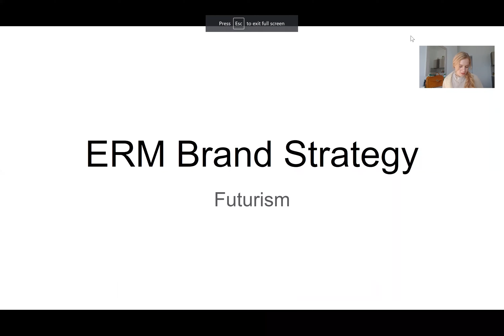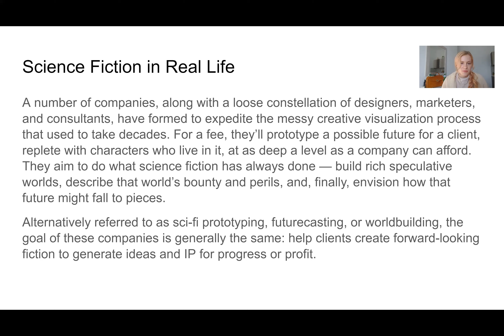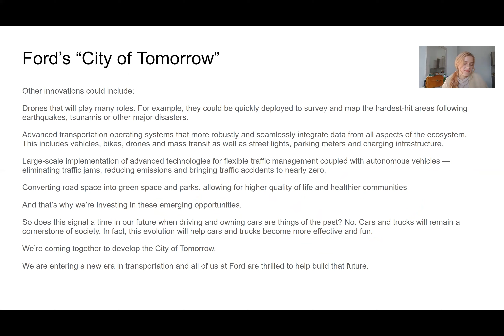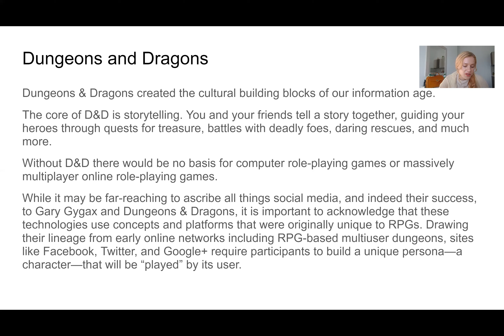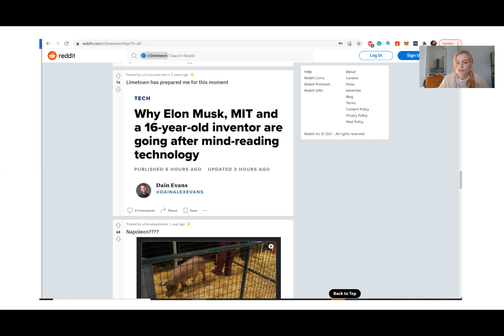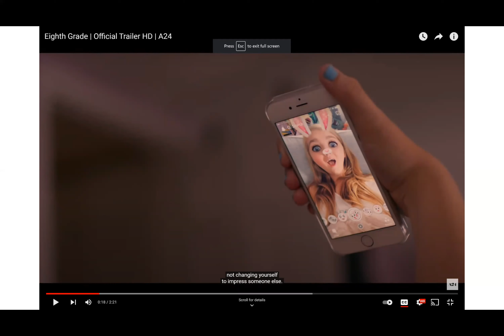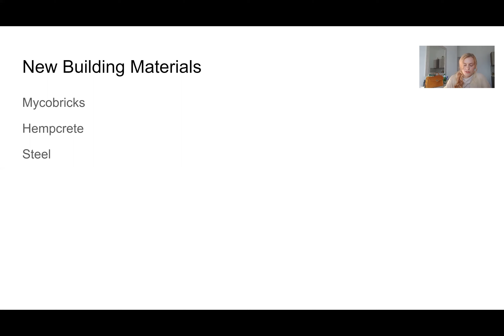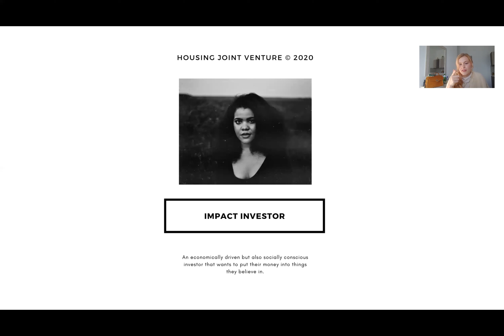Futurism and Worldbuilding in the Economic Rights Movement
Have you noticed that a lot of the technology you’ve seen in science fiction movies are starting to come to fruition? This isn’t by accident--the producers and writers didn’t just take a stab at guessing what kind of inventions we’ll be using in the future. No, these things are designed by professional “worldbuilders” who are hired by Nike and the likes to design the future as we will know it.

We talk today about futurism, worldbuilding, and how storytelling is the most impactful thing you’ll ever do for a project you’re working on. For us at the Economic Rights Movement, we’ve decided to devote years to worldbuilding rather than rushing through things.

This video explains the methods of worldbuilding, storytelling to form empathy, and the importance of constantly challenging yourself to see things through a different lens.

▼▼▼ Key Takeaways ▼▼▼

​1) Storytelling is key to create empathy, and empathy is the most important component of any successful movement.
​2) Worldbuilding is a viable resource worth spending money on
​3) It’s better to spend years laying infrastructure and groundwork than using guesswork and rushing through things.

▼▼▼ Additional Resources ▼▼▼

Alex McDowell
Nike Worldbuilding
Bo Burnham’s Eighth Grade
Ready Player One
The Beginners Guide
Netflix Bandersnatch

Join the ERM Network on Discord. Here’s your gateway to being part of the Future!